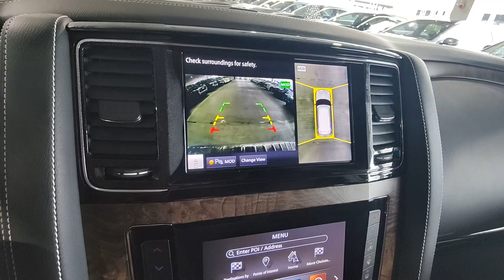2021 INFINITI QX80 Premium Select FL Tamarac, Coral Springs, Coconut Creek, Parkland, Plantatio...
Pre-Owned 2021 INFINITI QX80 Premium Select available at Sawgrass Infiniti located in 5801 Madison Ave, Tamarac, FL, 33321. Servicing the Tamarac, Coral Springs, Coconut Creek, Parkland, Plantation area.

Take a moment to check out the  2021  INFINITI QX80.  This impressive QX80 delivers premium comfort and rugged capability wrapped in bold style. Spacious, quiet, feature-rich, and seriously powerful, this full-size luxury SUV is the stuff family memories are made of. The following are some of this vehicles highlighted options: Heated Steering Wheel
, Apple Carplay/Android Auto, Pre-Collision System, Navigation System, Keyless Entry, Sun/Moonroof, Moonroof, Lane Keeping Assist, Back-Up Camera, Power Passenger Seat. Feel in command of the road when you're at the wheel of this powerful QX80. Treat yourself to a test drive today. Our staff will toss you the keys and give you an outstanding customer experience.

Additional Comments
Recent Arrival! 2021 INFINITI QX80 Premium Select Moonstone White **FACTORY CERTIFIED** **ONE OWNER CLEAN CARFAX** ***LIFETIME WARRANTY*** **BLUETOOTH** **BACKUP CAMERA** **BLIND SPOT WARNING** **APPLE CAR PLAY** **ANDROID AUTO** **LANE DEPARTURE WARNING** **LANE KEEP ASSIST** **SUNROOF** **LEATHER** **COLLISION MITIGATION** **NAVIGATION** **USB PORTS** **POWER REAR LIFT GATE** **PUSH BUTTON START** **XMSATELLITE RADIO** **REMOTE ENGINE START** **HEATED SEATS** Cargo Package First-Aid Kit High-Density Non-Slip Rear Cargo Carpet Nylon-Cord Cargo Net 13 Speakers 2.937 Axle Ratio 3rd row seats: split-bench 4-Wheel Disc Brakes ABS brakes Air Conditioning Alloy wheels AM/FM radio: SiriusXM Anti-whiplash front head restraints Apple CarPlay/Android Auto Auto High-beam Headlights Auto tilt-away steering wheel Auto-dimming door mirrors Auto-dimming Rear-View mirror Auto-leveling suspension Automatic temperature control Brake assist Bumpers: body-color CD player Compass Delay-off headlights Driver door bin Driver vanity mirror Dual front impact airbags Dual front side impact airbags DVD-Audio Electronic Stability Control Emergency communication system: INFINITI Connection Four wheel independent suspension Front anti-roll bar Front Bucket Seats Front Center Armrest Front dual zone A/C Front fog lights Front reading lights Fully automatic headlights Garage door transmitter: HomeLink Heated door mirrors Heated Front Bucket Seats Heated front seats Heated steering wheel Illuminated entry Leather Shift Knob Leather steering wheel Leather-Appointed Seats Literature Kit Low tire pressure warning Memory seat Navigation system: INFINITI InTouch Navigation Occupant sensing airbag Outside temperature display Overhead airbag Overhead console Panic alarm Passenger door bin Passenger vanity mirror Power door mirrors Power driver seat Power Liftgate Power moonroof Power passenger seat Power steering Power windows Premium Select Truffle Brown Interior Radiant Illuminated Kick Plates Radio data system Radio: Bose Audio System w/13 Speakers Rain sensing wipers Rear air conditioning Rear anti-roll bar Rear audio controls Rear reading lights Rear seat center armrest Rear window defroster Rear window wiper Reclining 3rd row seat Remote keyless entry Roof rack: rails only Roof Rail Cross Bars Security system Speed control Speed-sensing steering Split folding rear seat Spoiler Steering wheel memory Steering wheel mounted audio controls Tachometer Telescoping steering wheel Tilt steering wheel Traction control Trip computer Turn signal indicator mirrors Variably intermittent wipers Voltmeter Wheels: 22 x 8.0 Dark Forged Aluminum-Alloy  Cargo Package First-Aid Kit High-Density Non-Slip Rear Cargo Carpet Nylon-Cord Cargo Net. 7-Speed Automatic RWD 5.6L V8\n\n**Here at Sawgrass INFINITI youll receive the expertise of our Factory Certified Sales Consultants and staff. Purchase your next vehicle from the comfort of your home and have it delivered to you FREE of charge! Your health and safety are our priority. Shop with confidence with our 3-day exchange policy and complimentary vehicle sanitization with each new or used vehicle.** Sawgrass INFINITI is Floridas number 1 volume INFINITI dealer serving Fort Lauderdale Hollywood Coconut Creek Pembroke Pines Coral Springs Boca Raton Miami and the surrounding areas.